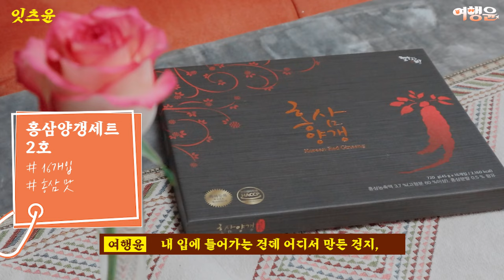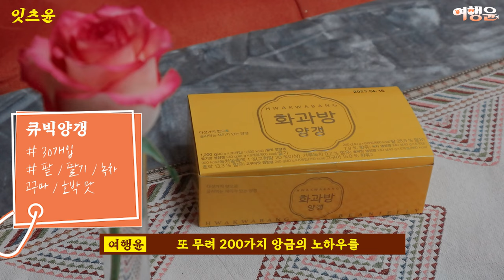잇츠윤 | 👵 양갱 좋아해?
00:19 양갱 세뚜
01:19 양갱 요리
01:46 먹방 ASMR

✅ 01:02 큐빅양갱 (30개입)
팥 / 딸기 / 고구마 / 호박 / 녹차 맛

✅ 00:52 지현양갱세트 3호 (24개입)
흑당팥 / 흑임자 / 군고구마 / 복분자 / 쑥 맛

✅ 00:19 프리미엄 양갱세트 (5개입)
군고구마 / 팥 / 감 / 흑임자 / 유자 맛

✅ 00:40 홍삼양갱세트 2호 (16개입)
홍삼 맛

✅ 01:14 맛있는 꿀 양갱 3종 10곽 (20개입)
꿀통팥 / 꿀밤 / 꿀바나나 맛